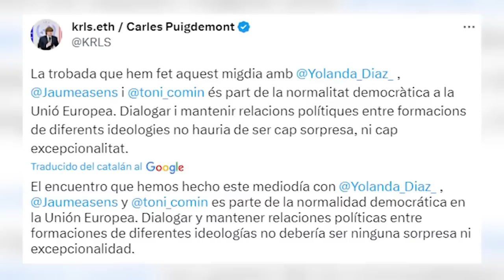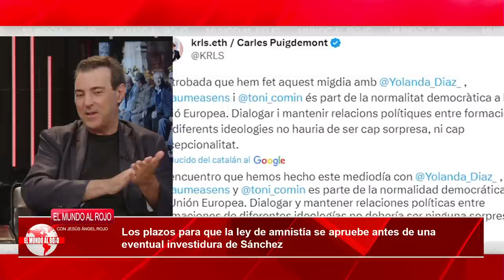💥MONCLOA contrareloj💥, SÁNCHEZ tendría muy complicado aprobar la AMNISTÍ antes de la investidura